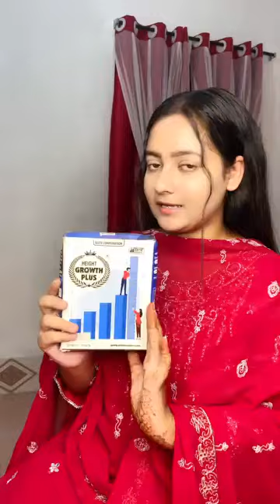শখের পুরুষ বা নারী কে নিয়ে একটা লাইন 😊😐|| A line about a man or woman of interest